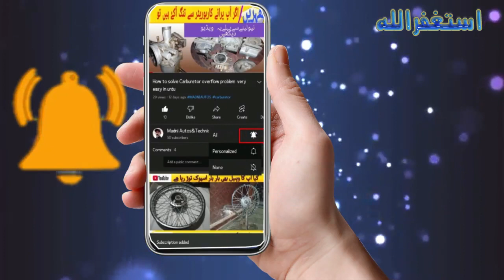How To Adjust New Rear Hub In CG 125 Wheel./Wheel Ka Jump Nikaly ka Asaan Triqa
wheel spooke repalcment

Honda 125 wheel spooke alignment

wheel hub assembly

CG 125 rear hub assembly in easy way

wheel alignment at home

Rear wheel balancing Honda cg 125

how to remove jump in rear wheel off bike

.LINKS.

1 spook fitting.

2. wheel balancing cd 70.

.support My Chanale.
like.comments.ShARe

zaheer_zeeri